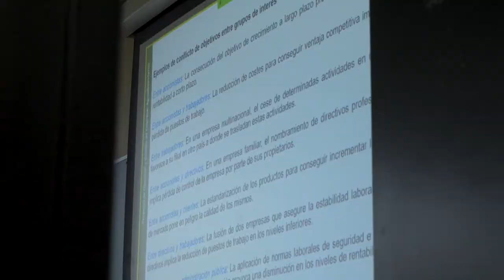Máster Universitario en Ingeniería Agronómica de la UPNA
Silvia Arazuri, M.ª Ángeles de Blas y Fermín Goicoechea, directora, responsable de calidad y egresado, respectivamente, del máster en Ingeniería Agronómica de la UPNA te cuentan para qué capacita esta formación, reconocida por segunda vez consecutiva con el certificado europeo de calidad para ingenierías EUR-ACE®.